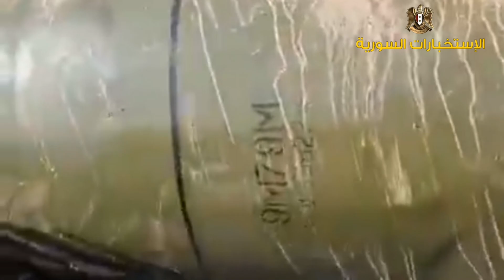مقطع فيديو يظهر بقايا الصاروخ الروسي الذي استهدف سوق الحمران النفطي الغير شرعي في جرابلس شرق